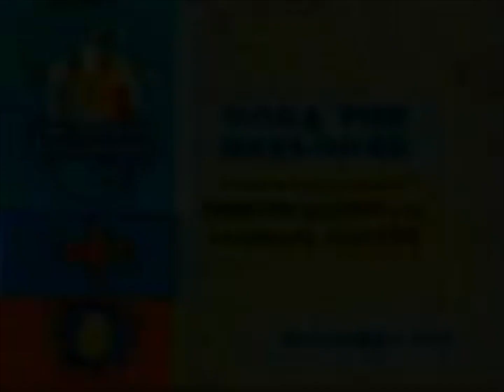Noggin Bumpers (April 17th 2009) [link in the comment]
This is for @jordanthenickelodeonnickjrfan who could make a full recording out of this videol